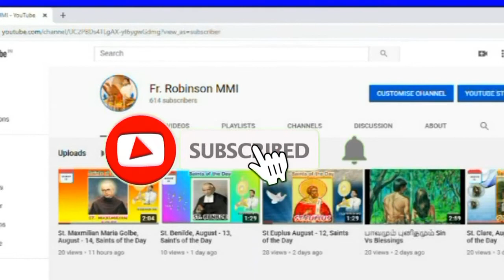Saint William/புனித வில்லியம்/January 10 (Saints of the Day)